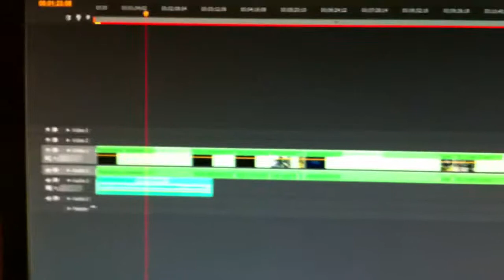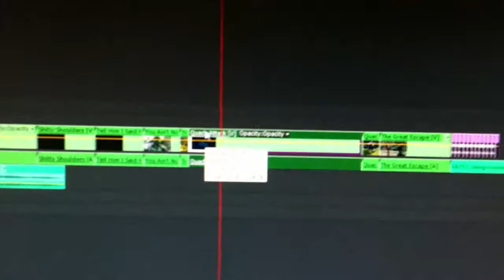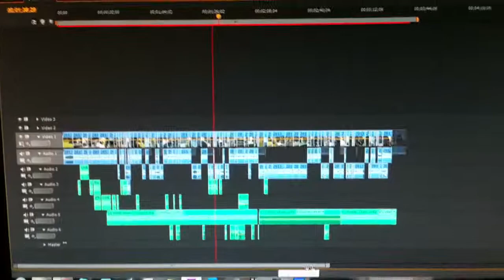Welcome to Brader Central!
Welcome to the new channel! Going to try to post vlogs daily if at all possible!